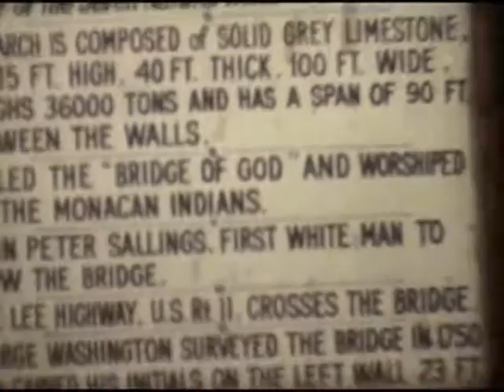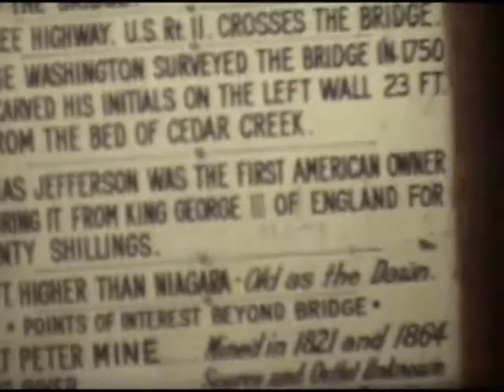Family trip to Crabtree Falls and Natural Bridge